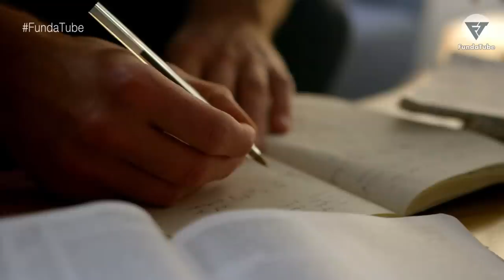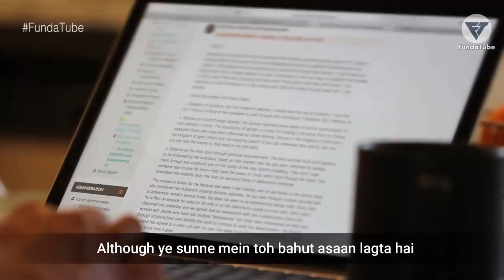THE 20-SECOND RULE: TRY IT FOR 21 DAYS! For Success in Life | How To Break Bad Habits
Learn, How to Overcome Laziness & Procrastination Motivation | How to Stop Procrastinating, Avoid Laziness & Stop being Lazy. In Hindi, Aalas kaise dur karein.

// GEARS I USE:
○ Mic 1
○ Mic 2

// BOOK RECOMMENDATIONS:
○ The Power of Now
○ Make Time
○ Deep Work

// SERVICES I USE:
○ Music
○ Video Footage

// CHAPTERS TIMESTAMPS:
00:00 - FundaTube
00:06 - Use Laziness To Your Advantage - The 20 Second Rule
00:32 - The 20 Second Rule - Explained
04:00 - How to be Consistent
04:04 - Tip #1
05:32 - Tip #2
06:39 - Tip #3
07:12 - Conclusion
07:24 - Outro